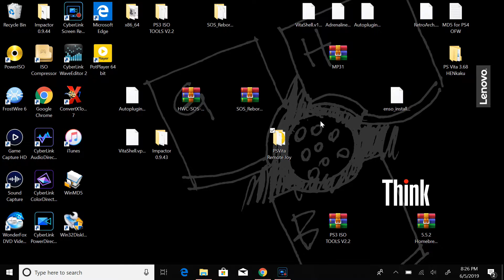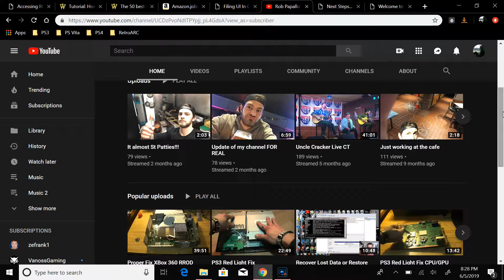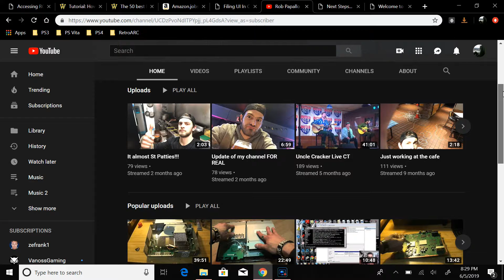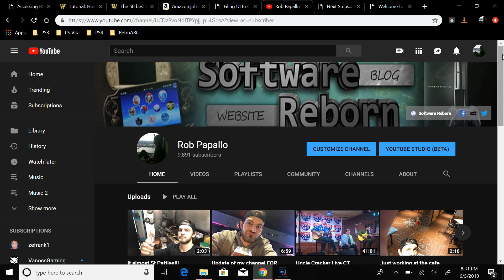Software Is Back!!! New Videos Soon!!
Hello everyone!! I'm sorry for not being able to upload videos recently because I've been so busy and unfortunately the job I had is no longer.

I had a good run there and for reasons beyond my control as I state in the video, It is no more.

The good news is that i will be making more and more videos pertaining to my usual video media and that more updates will be regular!!

Thank all my viewers for your support and to any newcomers, Welcome to Software Reborn :)